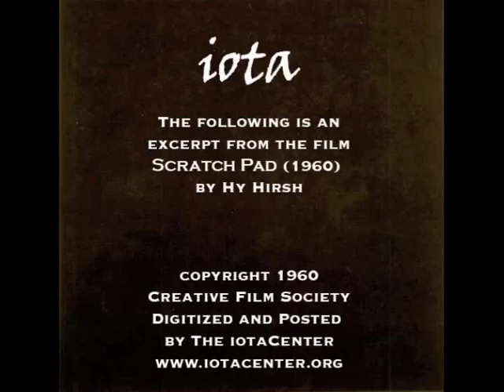Scratch Pad (1960) by Hy Hirsh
"Hy Hirsh's (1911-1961) filmmaking grew out of the unique combination of his generous aesthetic bon vivant personality, his still photography which took him far and wide, and his extraordinary technical facility which allowed him to build his own optical printer, recording studio, etc. By the time he composed his first personal film, he had participated in making a dozen experimental films by other people...

His Paris apartment neighbored such artists as Walerian Borowczyk, Tajiri Shinkichi, Baird Bryant and Johanna Demetrakis. When he died sudenly of a heart attack, police found hashish in his possession and commandeered his estate. When his belongings were finally released three years later, a number of his films were missing, or only preserved as single used projection copies. The presence of his films at the Creative Film Society in Los Angeles after 1965 proved a seminal influence on emerging filmmakers Pat O'Neill, William Moritz and Chick Strand. "

--Dr. William Moritz, L'art du Mouvement 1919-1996

This clip is an example of one of many videos that are available for viewing in iotaCenter's research and study center located in Culver City

Please support independent and alternative film! iotaCenter is a 501(c)3 nonprofit organization.